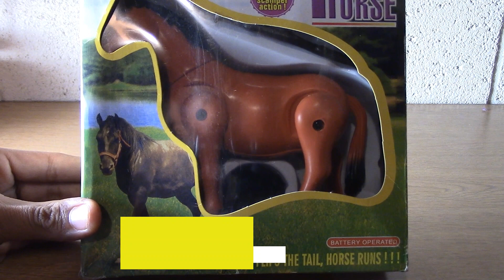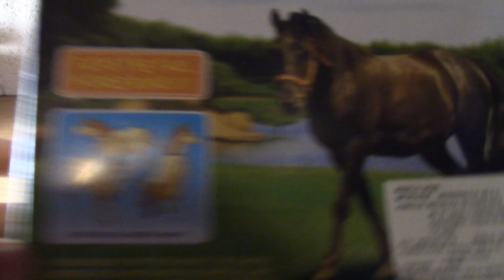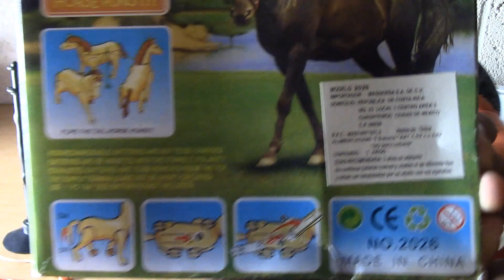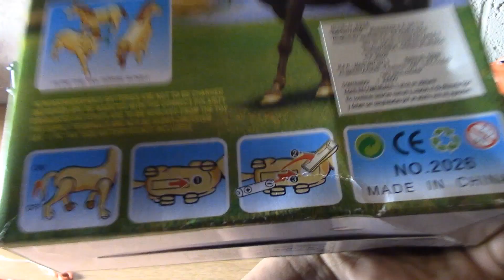unboxing de caballo mechanico (FAIL)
Esero que les guste subscríbanse

Corrales envios solo usa